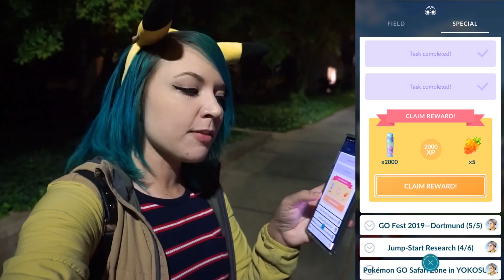DO THIS BEFORE HUNTING GIOVANNI IN POKÉMON GO!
Looming in the Shadows Special Research will lead you to Team GO Rocket Leader Giovanni! But what if your special research isn't showing up? What's the issue? You need to complete "A Troubling Situation" FIRST and then you can move on to starting "Looming in the Shadows"! Wow! Let's complete that first research so that we can start our new search for the Team GO Rocket Team Leaders Sierra, Arlo, and Cliff! Let's work on our special research and get on the hunt for Team GO Rocket!

It's only $4.99 a month and you get access to awesome member emojis in the livestreams!!

What do I use to make these videos?:
Filming Camera: Sony a6000
Phone: Samsung Galaxy Note 10+ or Samsung Galaxy S8
Screen Capture: Game Launcher
Editing Software: Adobe Premier Pro